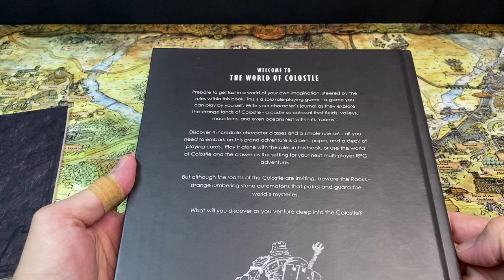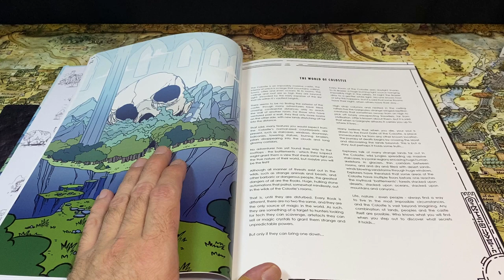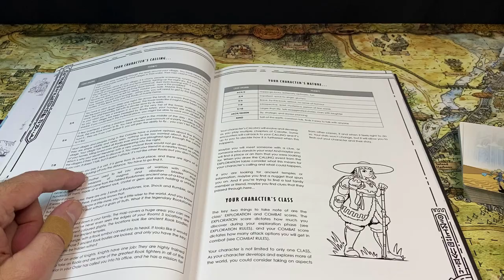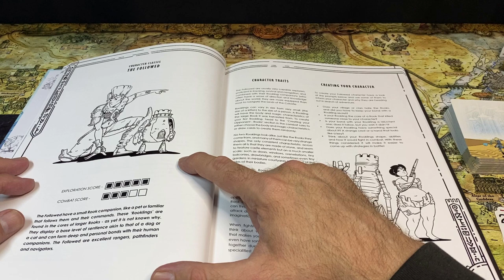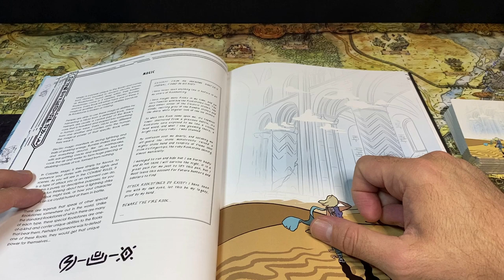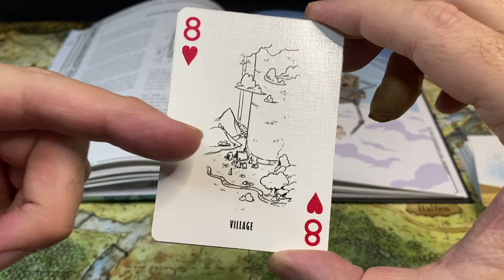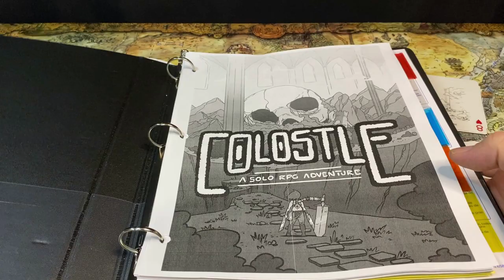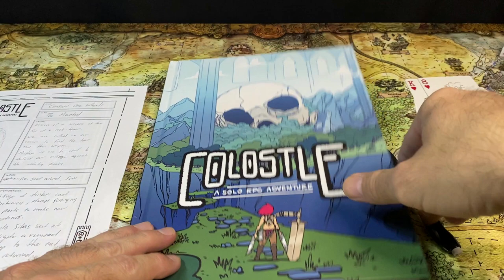Colostle - A Solo RPG Adventure - Take a Look